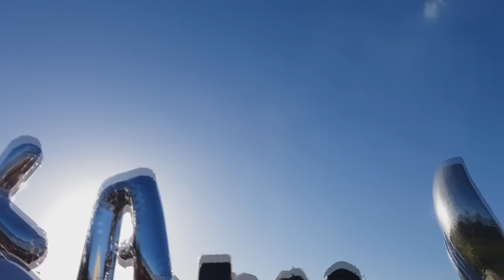¡Juntada Alan X El Mundo en Buenos Aires!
¡Un gusto enorme la experiencia!
¡Hola, hola, hola! Este es otro vídeo :)
Si tienes una recomendación que hacer no dudes de tu mejor amiga, "La caja de comentarios"

DATO CURIOSO: ¿Sabías que hay un hermoso botón llamado "Me Gusta" Que esta disponible para clickear? ¡Justo Ahora!